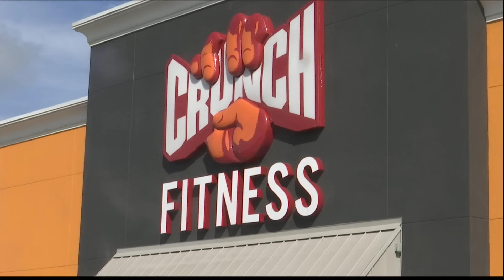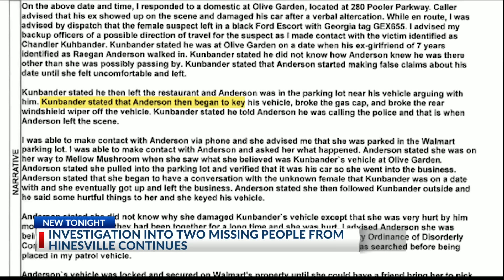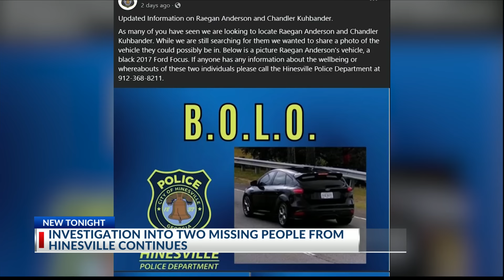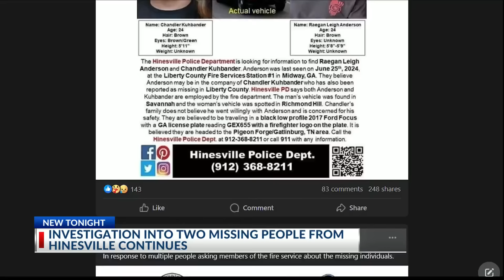Hinesville PD continues search for missing duo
Hinesville Police continue to search for Raegan Anderson and Chandler Kuhbander who were both been reported as missing